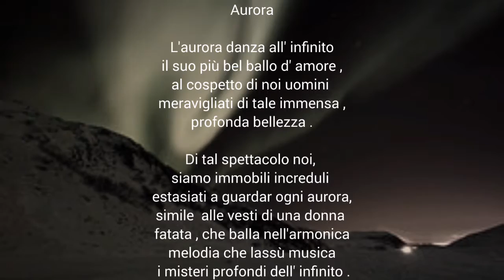Aurora di Davide Massaro .